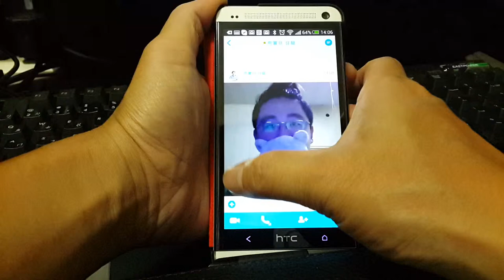Skype 影像留言 實際播放測試